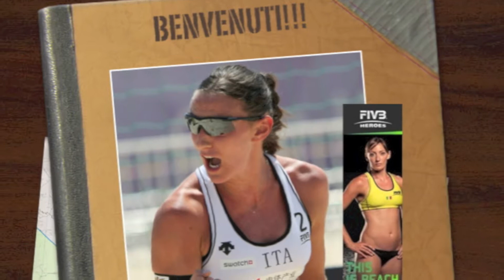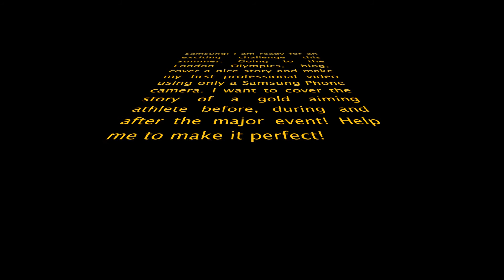samsunghd.mov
Samsung! I am ready for an exciting challenge this summer. Going to the London Olympics, blog, cover a nice story and make my first professional video using only a Samsung Phone camera. I want to cover the story of a gold aiming athlete before, during and after the major event! Help me to make it perfect!